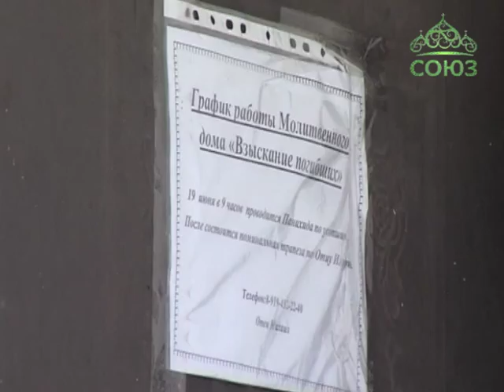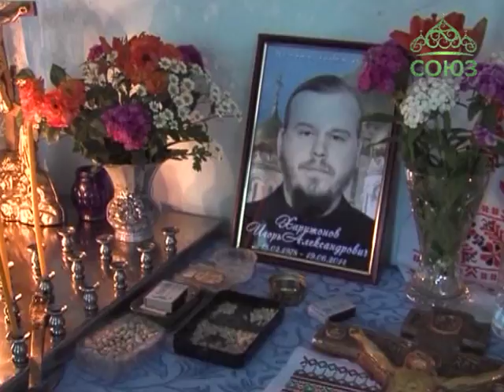День памяти священника Игоря Харитонова в Удобном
Накануне в селе Удобном Курской области вспоминали первого настоятеля местного храма иконы Божией Матери «Взыскание погибших», отошедшего ко Господу год назад. За свою короткую жизнь священник Игорь Харитонов сумел стать не только любимым в приходе пастырем, но и настоящим образцом христианской жизни.